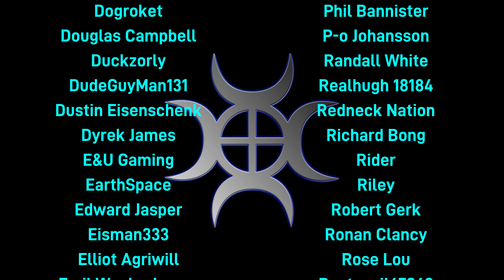Skyrim – Loot The World! – No Commentary #56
Playing my way, looting everything!  I’m a loot goblin at heart, so I want to collect everything I can, which means I need mods to help me.  When I say I’m going to loot everything, I mean it.  The only thing I won’t loot everything from is outdoors with plants and insects

I have More Colorful Critters running, this adds hundreds of extra flowers and insects, all of which can be used for alchemy

I won’t steal anything unless it’s for a collection or quest and I have no choice, if things in people's homes are not marked as stealing, but the homes are lived in, I'll be selective.  I'm also roleplaying here so I'm not going to strip people's houses bare

I’ve got the incredible Legacy of the Dragonborn museum mod, and a whole host of extras to back it up.  I’ve also got a lot of mods to increase my carry weight, some in small increments, and some with insanely large boosts.  I’m never comfortable with just being given that extra boost, so I’ve edited several mods to make me work for them

I have the Bandolier Bags and Pouches mod, I’ve altered it to make some pouches carry a lot more, bust cost a lot more to make.

The Ring Of Extra Carry (10,000 extra carry weight) is not being used straight out of the box, it will be disenchanted to use on a custom ring

I’m using the Real Estate mod, with settings making properties as expensive as possible while maintaining balance between expensive zones and cheaper ones.  Rent is deliberately set very low, but that won’t stop me from setting it to very high levels for characters I don’t like!

I won’t use exploits, some of the mods I’ve edited would allow me to get the big boosts for free, I will NOT be doing that, I will play the way it’s intended
I have a food mod that gives all food much more health, so I can spam those instead of just health potions in battle, this is intended.  I’ve edited the food mods to balance things a little, but some foods may work out a bit cheaper per health point than others

The mods I have alter the balance a little, so I will start the play on Novice, however I will build up to Legendary as quickly as I can to maintain challenging gameplay

I will be using fast travel, life is too short

I have a mod called The Haven Bag, it will be used heavily in the early days of the playthrough as it’s essentially a player home that you hold in your inventory.  Don’t think about how you use it, you’ll cause a break in the space time continuum!

Smelting gives Smithing experience, cooking gives Alchemy experience

There are extra bandits, notice boards that give extra quests, lots of visual improvements etc.  I have roughly 260 mods for this playthrough which is too many to list

I will stick mostly to the main questline to start with, followed by the civil war where I will be siding with the Empire.  After that it will be mostly random until I’m forced to deal with the main Solstheim questline.  After that I will do pretty much as I please

Any questions or suggestions, please head to the comments!